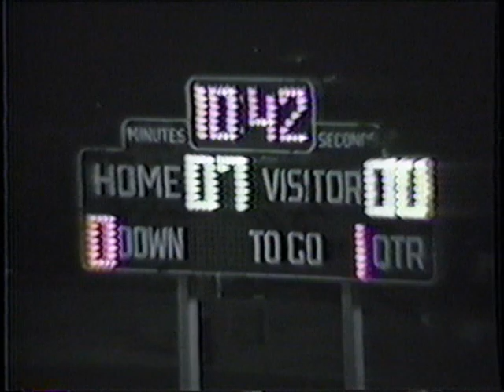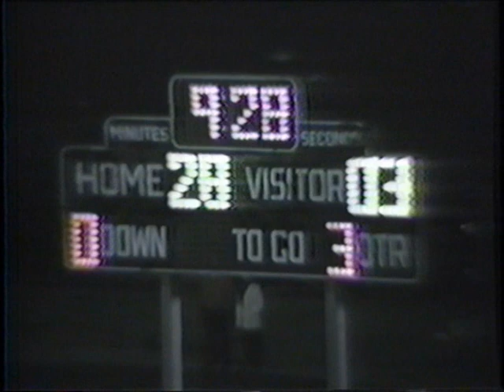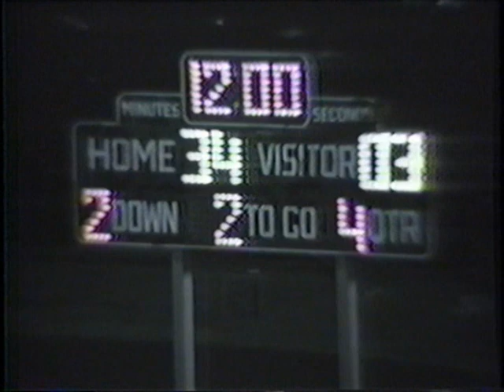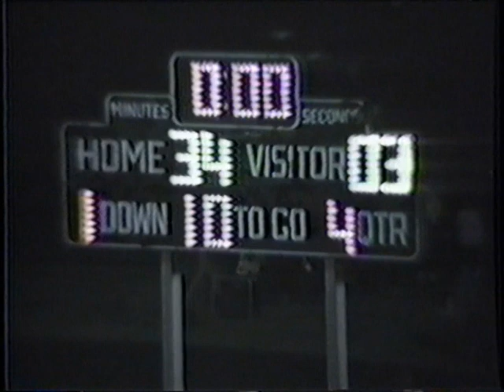Dodge City Red Demons vs Garden City Buffaloes, 1985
Dodge City Red Demons vs Garden City Buffaloes Varsity Football, Hatchet Game 1985.
27 Year Old Coach's game video recently discovered and being made available to the world via YouTube!!! To see more Dodge City Football game videos from 85 and 86, "Like" us on Facebook
Second Camera at 43:54, it has some different angles and better picture.